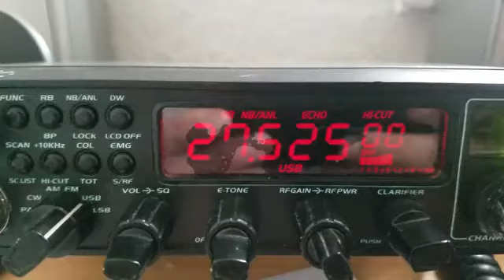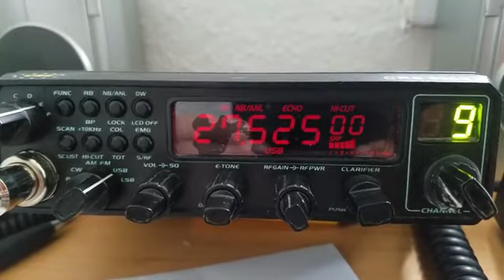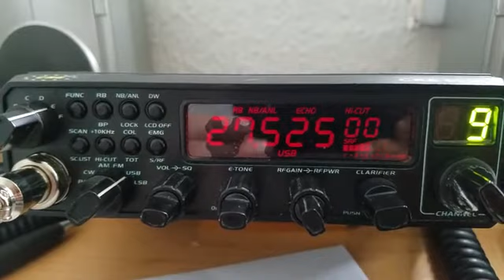DX Nord Irland nähe Belfast Teil 2! Stabiles Signal! 27.8.2020!